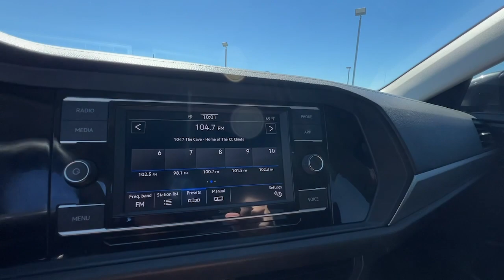2021 Volkswagen Jetta Springfield, Branson, Republic, Ozark, Nixa, MO PV14000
Platinum Gray Metallic Used 2021 Volkswagen Jetta SE available in Springfield, Missouri at Napleton AutoWerks Springfield. Servicing the Branson, Republic, Ozark, Nixa, MO area.

SE trim  Platinum Gray Metallic exterior and Titan Black interior. Volkswagen Certified  GREAT MILES 27 556! FUEL EFFICIENT 39 MPG Hwy/29 MPG City! Moonroof  Heated Seats  iPod/MP3 Input  Aluminum Wheels  Panoramic Roof  Back-Up Camera. br /br /KEY FEATURES INCLUDEbr /Sunroof  Panoramic Roof  Heated Driver Seat  Back-Up Camera  iPod/MP3 Input Volkswagen SE with Platinum Gray Metallic exterior and Titan Black interior features a 4 Cylinder Engine with 147 HP at 5000 RPM*. br /br /BUY WITH CONFIDENCEbr /AutoCheck One Owner 2-Year or 24 000-Mile (whichever comes first) Comprehensive Limited Warranty  All Certified Volkswagen vehicles must pass a detailed 100+-point inspection  24/7 Roadside and Towing Assistance includes  lockouts  flat tires  fuel delivery  and jump starts  Complimentary 3-month trial subscription to SiriusXM Satellite Radio All-Access programming  Any necessary repairs and maintenance are completed using Genuine Volkswagen parts br /br /WHY BUY FROM USbr /Welcome to Napleton Autowerks/Missouri  located in Springfield  MO  your number one source for quality used vehicles. With our impressive inventory of cars  trucks  and SUV s  we re sure to meet your needs and budget. Our team is made up of automotive professionals you can trust and we guarantee a hassle-free  satisfying car buying experience. We look forward to serving you in the near future! br /br /Pricing analysis performed on 9/17/2023. Horsepower calculations based on trim engine configuration. Fuel economy calculations based on original manufacturer data for trim engine configuration. Please confirm the accuracy of the included equipment by calling us prior to purchase. br /